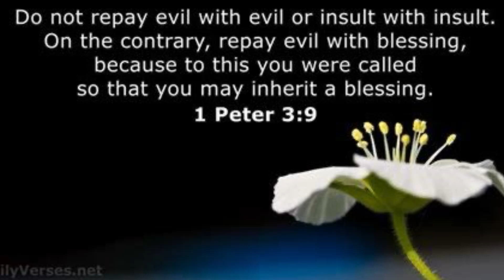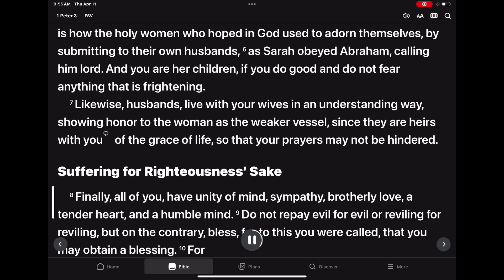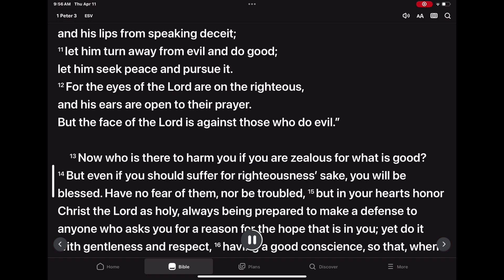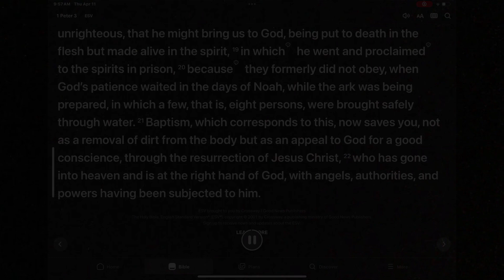1 Peter 3 esv